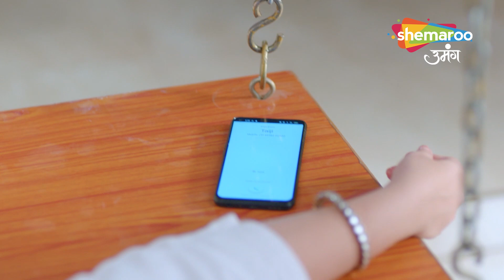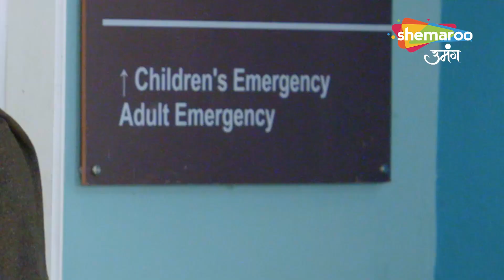Kundali Milan Hindi Drama Show | Anjali Ka Punarjanam | Best Scene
Episode : 57 Best Scene
Language : Hindi
Theme : Drama

o Watch Shemaroo Umang on the networks:
 DD Free Dish :15
 Tata Play : 184
 Airtel Digital TV: 133
 d2h: 172
 Dish TV: 142
 GTPL: 18
 DEN: 117
 Hathway: 19
 NXT Digital: 181
 SITI CABLE: 118
 FASTWAY: 25
 Digiana: 133

Cover Topics :

Star Plus Show, Sony Tv Show, Zee Tv Show, Dangal Tv Show,